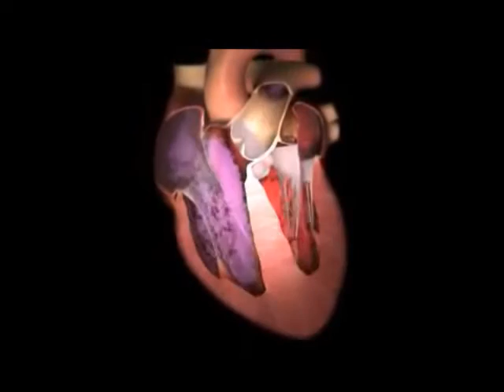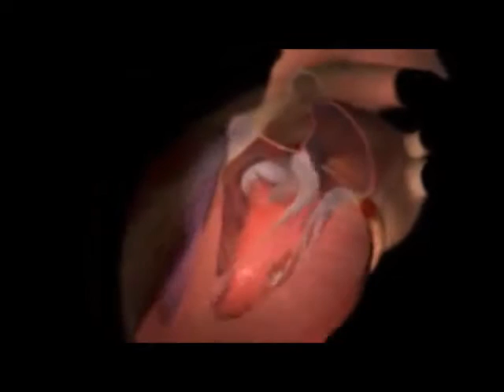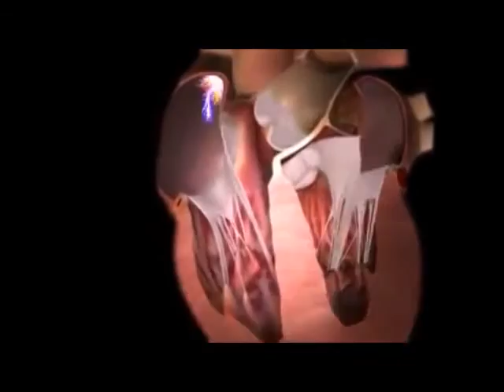The 3D Heart by Your CPR Mask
The Best 3D video about the heart. A must see for EMT, Paramedics, Nurses, Doctors, and Students.